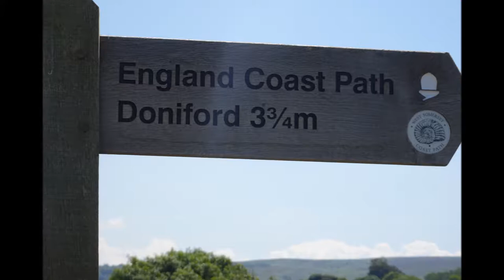Kilve Beach & Coastal Walk, PARt IX & X, 'Quantock Head' by Sheila, July 9th 2018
Along a narrow track with the pretty hedgerows hugging the cliff edge teeming with life-- a micro and macrocosm of life with buzzing  bees and other insects like butterflies competing for the prettiest flowers--the blackberry bushes  are on display and provide the perfect habitat with other shrubs ,literally on a cliff edge, for the birds---a bountiful place  for life and yet living perilously--landslides do happen here and we are warned to tread with care---but it is a glorious walk